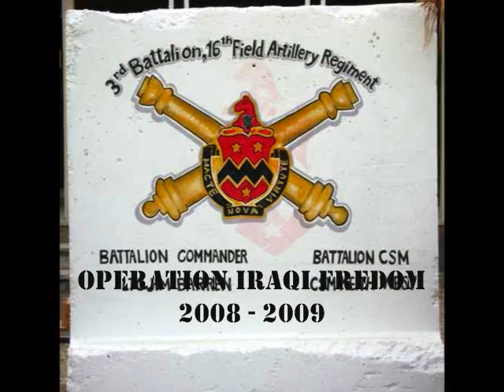Scania.wmv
Rest In Peace SSG Smith, SPC Okray, SPC Zapasnik. One year ago we lost three good men in the Thunder Pride Battalion. You will be missed and you will never be forgotten. 24DEC2008